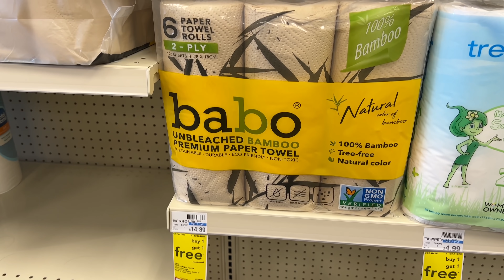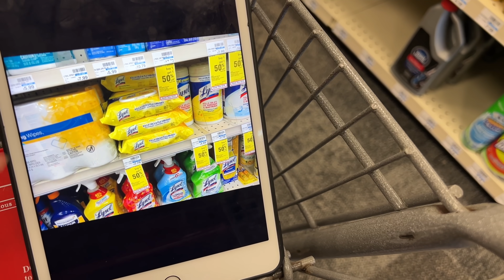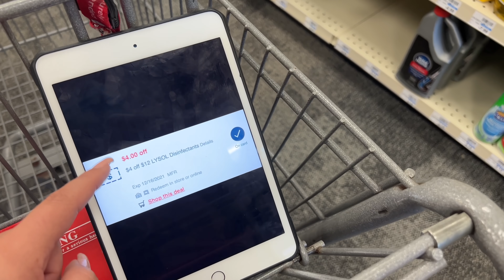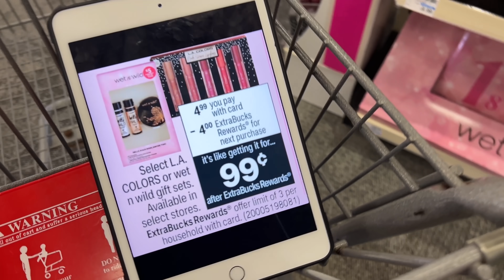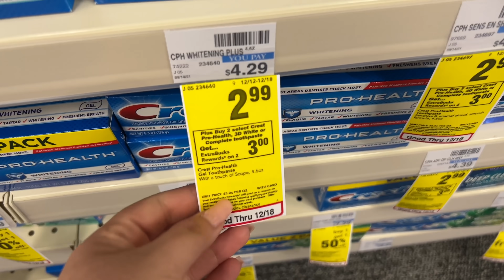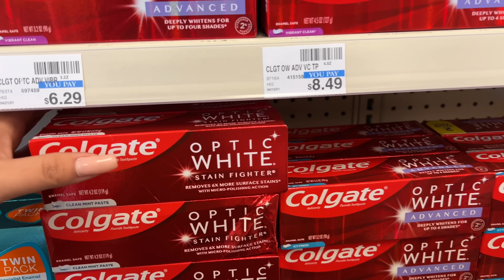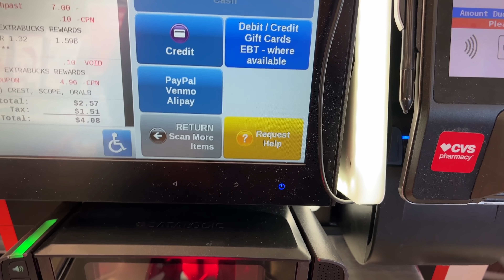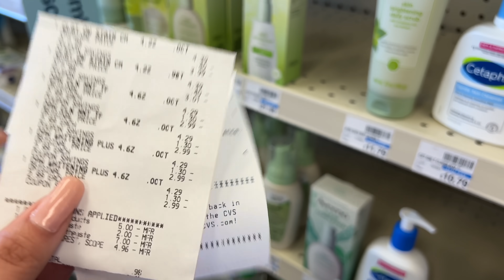🚨Ofertas *ARDIENTES* De *CVS* Solo Con *CUPONES DÍGALES* Tengan Mucho Cuidado con Esto 12/13/21🚨